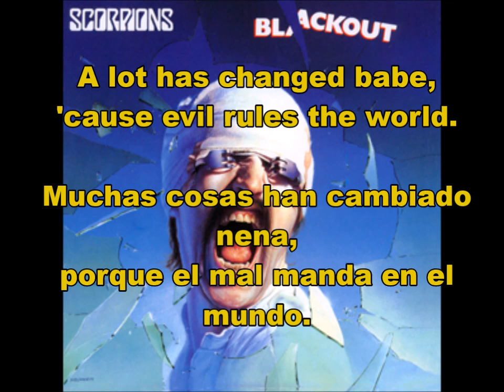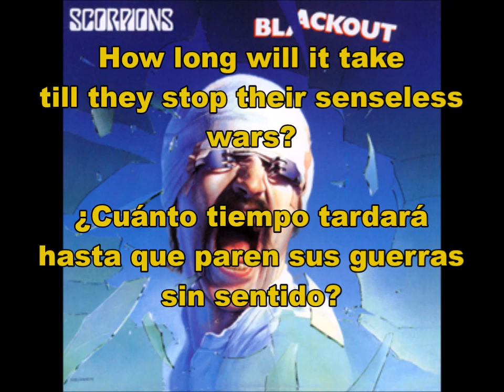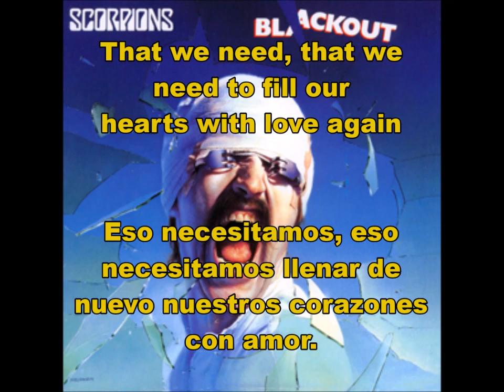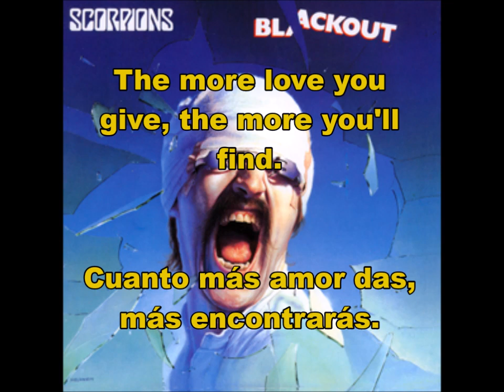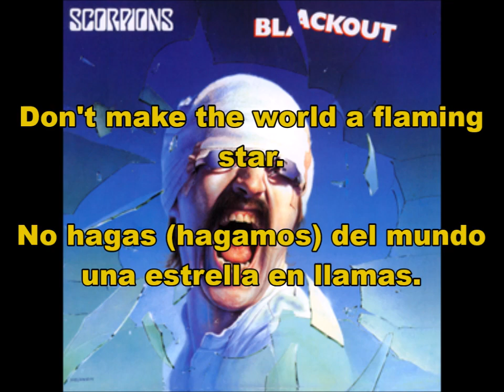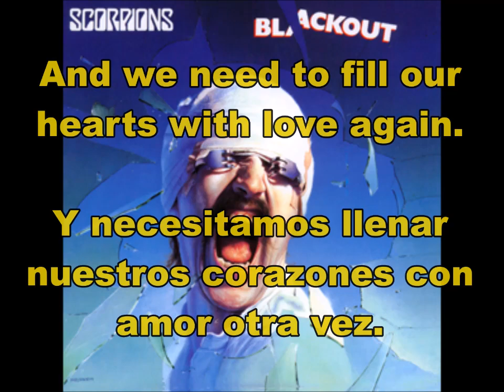Scorpions - China White (Subtitulos)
Enjoyment for All.
Sugerencias dejalas abajo en comentarios.
Saludos.
Awesome Lyrics.